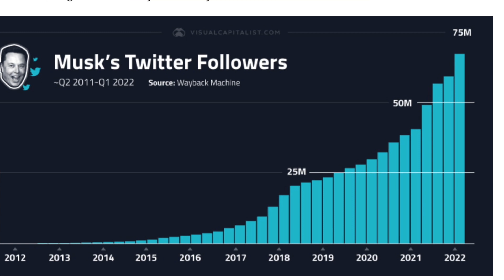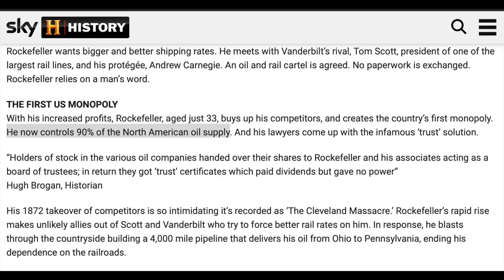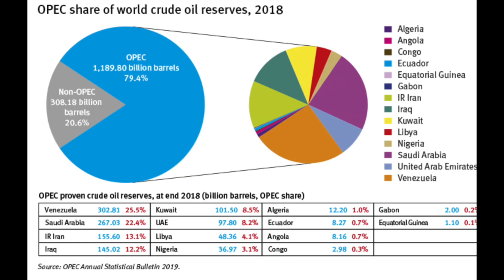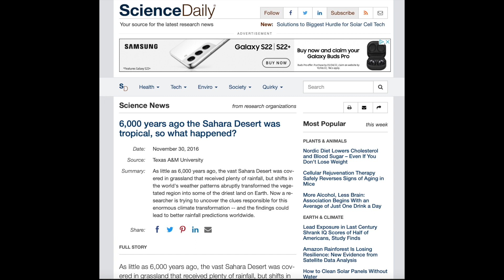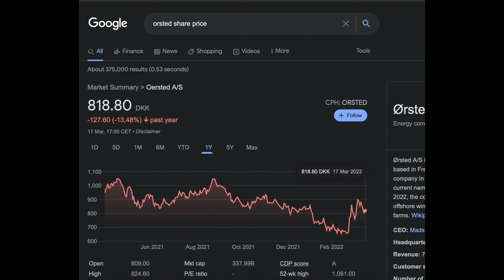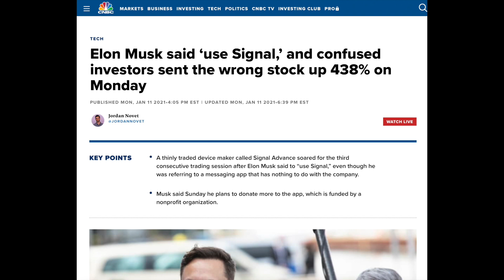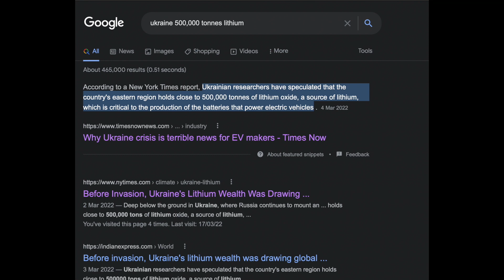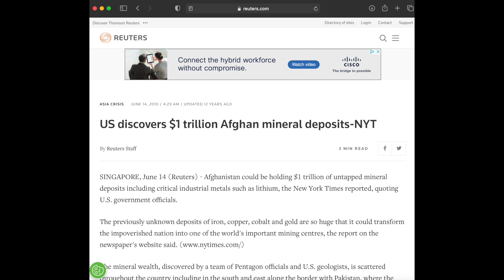Elon helping Ukraine Episode 23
Harry is joined by Akhil as they discuss Elon's 78 million strong twitter influence, who owns the worlds oil, plus much more.